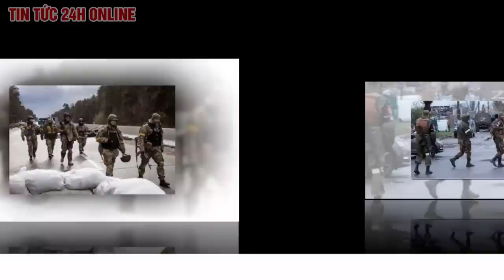Báo Mỹ nói Ukraine sắp đối mặt với kịch bản cực xấu khi Nga đạt vị thế tốt nhất sau 4 tháng xung đột